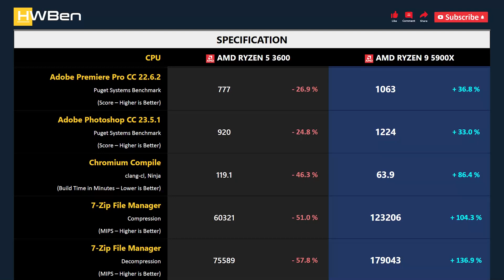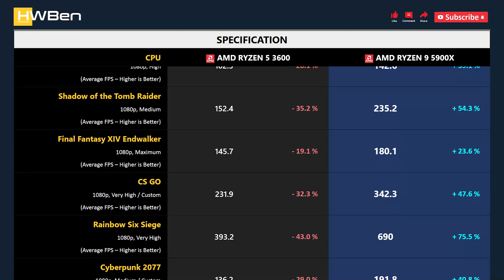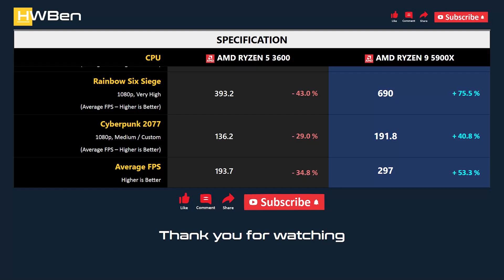RYZEN 5 3600 vs RYZEN 9 5900X - Productivity & Gaming (RTX 4090)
AMD Ryzen 5 3600 vs AMD Ryzen 9 5900X - Productivity & Gaming (RTX 4090)

APPS BENCHMARK
1 - Blender
2 - Adobe Premiere Pro CC
3 - Adobe Photoshop CC
4 - Chromium Compile
5 - 7-Zip File Manager
6 - Power Consumption

GAMING BENCHMARK
1 - Far Cry 6
2 - Shadow of the Tomb Raider
3 - Final Fantasy XIV Endwalker
4 - CS GO
5 - Rainbow Six Siege
6 - Cyberpunk 2077